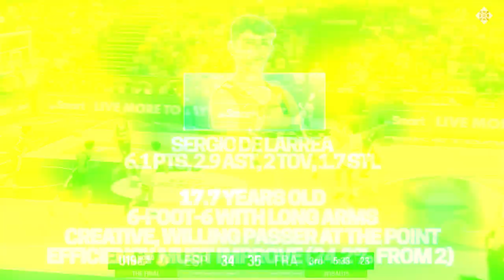IZAN ALMANSA & THE BEST SPANISH PROSPECTS | FIBA UNDER-19 WORLD CUP | España 🇪🇸 | NBA Draft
Izan Almansa, who as of today would be a first rounder in the 2024 NBADraft, just led Spain to the FIBAU19 World Championship. Let's break down who the best upcoming Spanish prospects that played in this tournament are.

Credit:
- "Benz" - Yung Kartz
- "Warzone" - Anno Domini Beats
- FIBA
- Spain
Chapters:
00:15 Izan Almansa
5:00 Baba Miller
8:22 Sediq Garuba
10:50 Sergio de Larrea